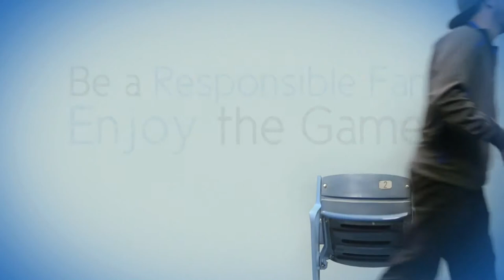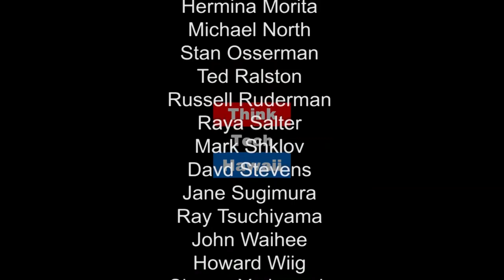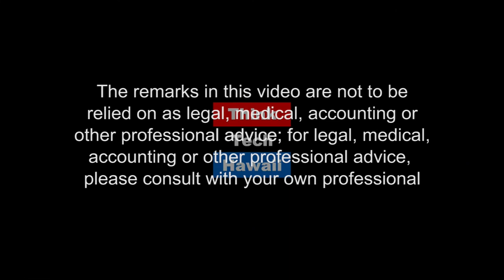The Cyber Underground - How To Be A Hacker, Pii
Tune in for The Cyber Underground with Dave Stevens and Andrew Lanning to learn about SINT (Open Source Intelligence): data collected from publicly available sources. What can hackers find out about you? What can you hide? What information are you freely providing?